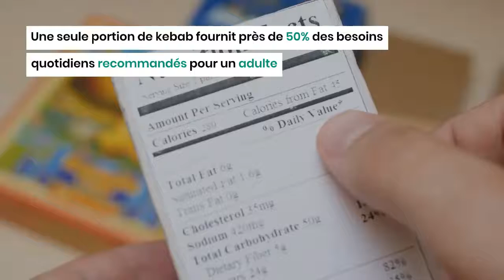Le kebab : à expulsé pour garder la ligne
Il se présente sous de nombreuses formes différentes, mais il s'agit généralement d'un sandwich avec de la viande grillée